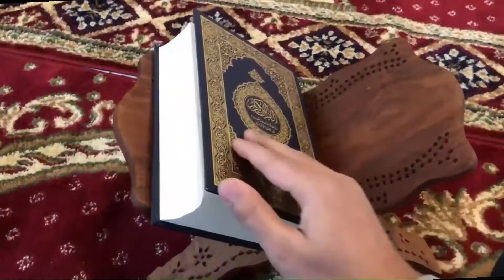Jinnat ki Haqeeqat |Jinnat ki duniya kesi hoti ha? | Zaiby TV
In this video I will tell you most interesting and amazing facts about the world of giants.
Thanks all dear supporters.